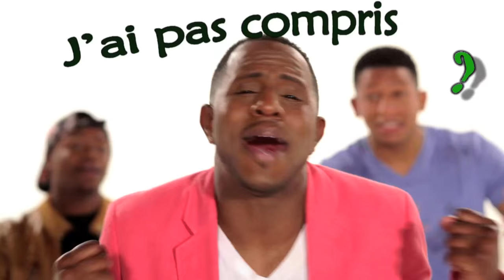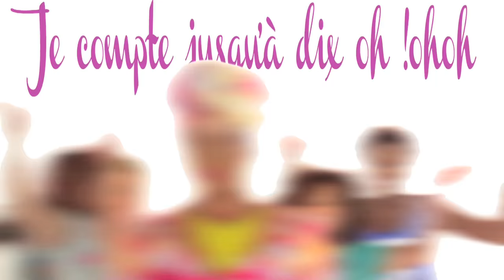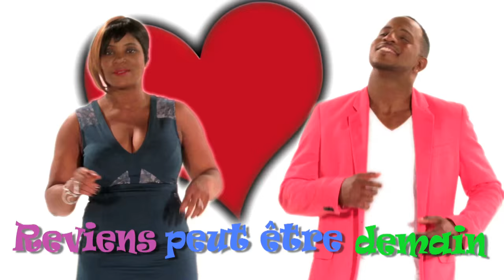**BARATIN** STEVEN MORRIS & JULIE BROU / CLIP OFFICIEL 2016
STEVEN MORRIS & JULIE BROU - Baratin / Clip Officiel 2016

Découvrez le clip du nouveau duo Afro-Caribéen interprétés par Steven Morris et Julie Brou ! "Baratin" disponible en single sur vos plateformes numériques

Paroles : Serge BILE
Arrangement : Jean-Michel RAGGIOLI
Éditions : IDÉAL SONGS MUSIC
Production : SB

Réalisation : Isaie BORDY / Steve PIERRE LOUIS
Animation : Lorenzo GASPERI
Chargé de production : Grégory DABIDIN
Maquillage : Margaret EUGENE Make Up

Nos remerciements à la TeamBaratin : Lauralee, Maricka, Dalia, Yasmine, Maxime et Saaido